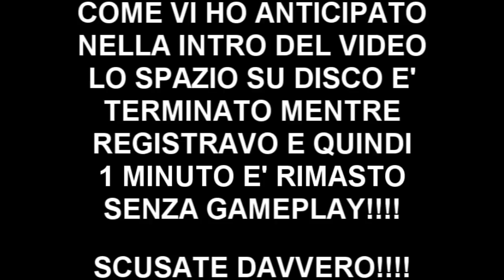MINECRAFT: UN EPISODIO DISASTROSO! #27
Quanto cazzo fa sclerare il nether???
SONG OUTRO: The Bravery - Ours

- Registro i miei Gameplay su Pc tramite "Fraps" o su Playstation3 tramite HD PVR Rocket

St3pNy